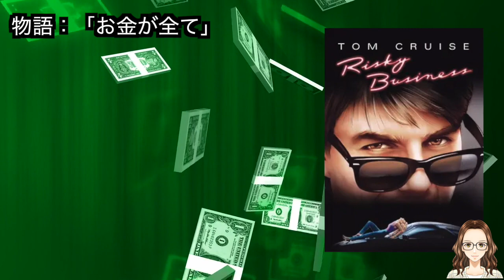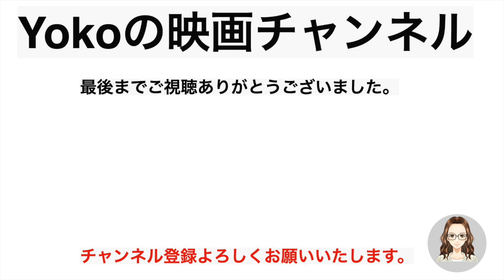トム・クルーズ出演 1980年代異色の青春映画『卒業白書』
＊動画で消化した作品＊
『卒業白書』

＊動画情報＊
画像：Filmarks